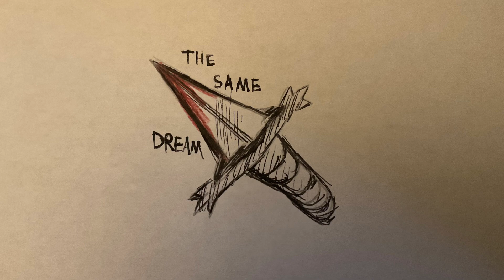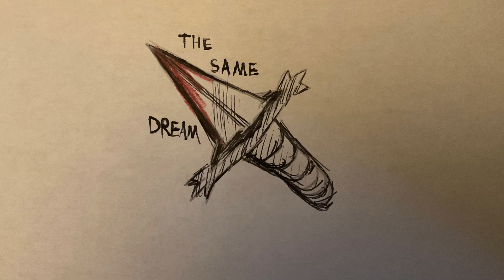The Same Dream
Octuneber day 26, played Slay The Princess today and felt really normal about it.

Go play Slay the Princess

Lyrics:

You are one thing,
One thing alone

A blade to be driven home.

She is one thing,
What I cannot say.

A thing for you to slay.

(Is..is that right?)
(It doesn’t sound right?)

(Die, die again.)

Once again…the same dream

One thing alone

(Is that all?)
(Well…I suppose even if we die again…)

(Why does she need to die?)

(Why Not?)

(Die, die again)

One thing alone

(There’s no need to get so worked up about it)

(No no, much to the contrary! In fact I think I’m going to turn right around and walk the other direction!)

(This can’t be right…it seems so…)

(You’re only making it worse)

(It’s not as if there’s any consequence to any of this!)

(Die, die again)

One thing alone

(Oh god, oh god…)

(She can see us already can’t she… she’s watching)

(No. I’m not doing it.)

(Why.)

(Stop listening to them. It doesn’t help.)
(That’s the spirit!)

(oh…it’s all going wrong isn’t it…I didn’t realize…)

(She could be around any corner she could…and Him..we can’t trust him.)

(We can’t trust anyone!)

[A cacophony of overlapping voices]

Can you feel the pieces now?
Multitudes unfold
Interlocking contradictory
My oceanic soul

A thousand deaths allow
That we are no more alone
So let me out! Let me out!
Take my hand to hold

(I think must be another way)

I don’t want to be this.
Instead, can't I forget?
Let’s have another dance together.
Let me die again.

One thing alone